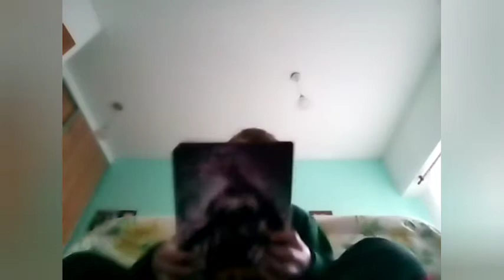unboxing/Review/de la figura de the amazing spiderman